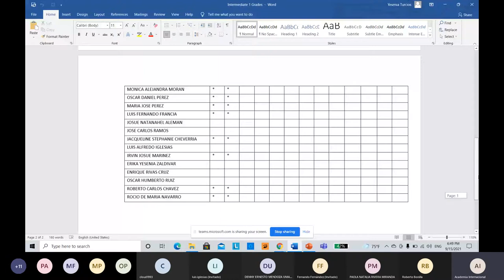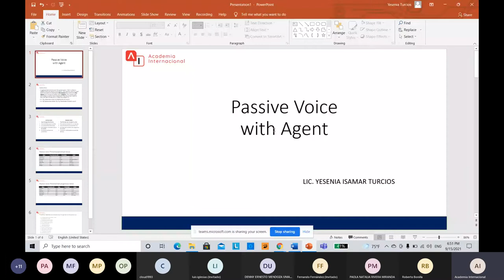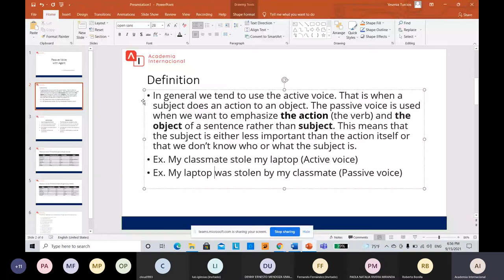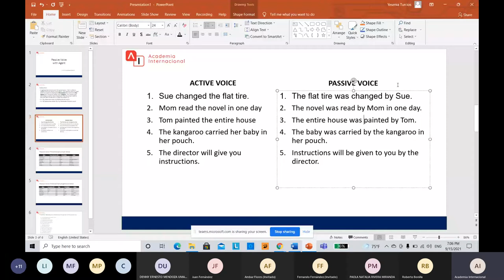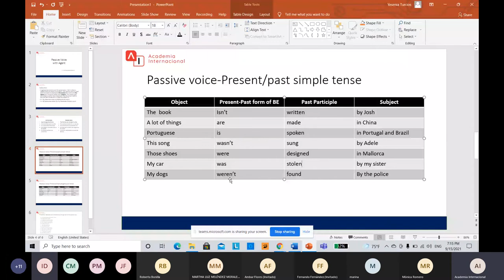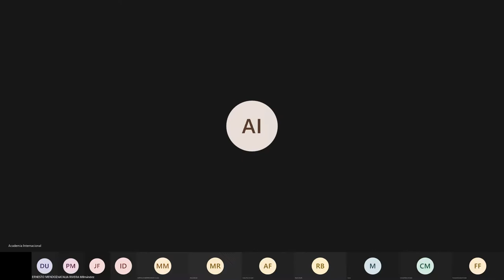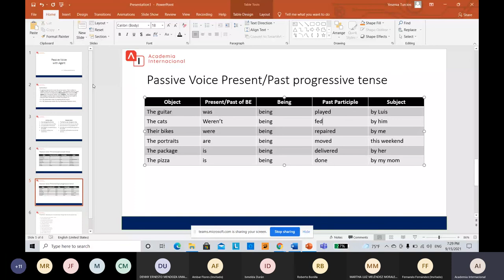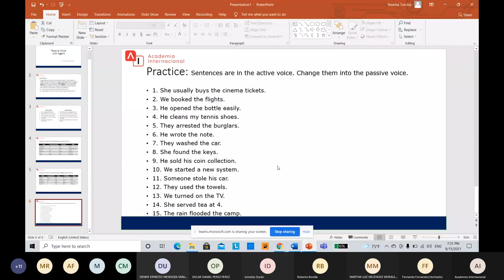INTERMEDIO 1 - Unit#3 PASSIVE VOICE P1- Isamar Turcios